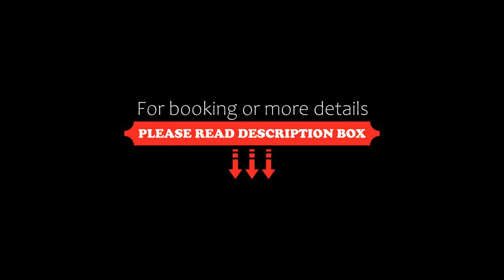Thank Inn Plus Hotel Anhui Chuzhou Tianchang New Coach Station, Huchengqiao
About Property:
Accepting only Mainland Chinese citizens, situated in Huchengqiao, Thank Inn Plus Hotel Anhui Chuzhou Tianchang New Coach Station provides air-conditioned rooms with free WiFi. All rooms boast a flat-screen TV with cable channels and a private bathroom. The accommodation offers a 24-hour front desk and luggage storage space for guests.
At the hotel, the rooms come with a desk. All rooms at Thank Inn Plus Hotel Anhui Chuzhou are fitted with a seating area.
The nearest airpor...
Property Type: Hotel
Address: Tianchang Coach Station, No.205 Provincial Highway, Tianchang Street, 239000 Huchengqiao, China
Searching For
1. Thank Inn Plus Hotel Anhui Chuzhou Tianchang New Coach Station - Huchengqiao
2. Thank Inn Plus Hotel Anhui Chuzhou Tianchang New Coach Station - Huchengqiao Address
3. Thank Inn Plus Hotel Anhui Chuzhou Tianchang New Coach Station - Huchengqiao Rooms
4. Thank Inn Plus Hotel Anhui Chuzhou Tianchang New Coach Station - Huchengqiao Amenities
5. Thank Inn Plus Hotel Anhui Chuzhou Tianchang New Coach Station - Huchengqiao Offers and Deals
Audio Credit:
Track Title: Blank Slate
Artist: VYEN